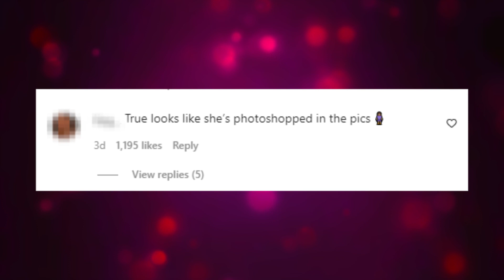Did Kim Kardashian Photoshop A Picture Of Chicago & True? | Naughty But Nice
Did Kim Kardashian Photoshop A Picture Of Chicago & True?